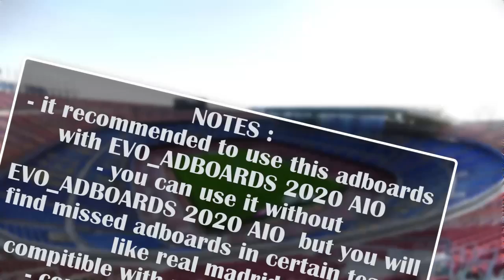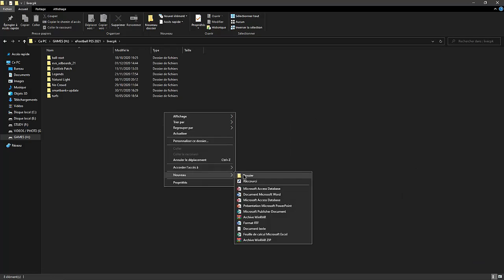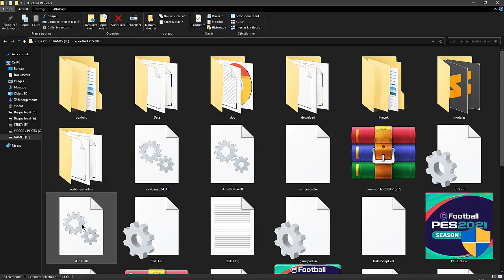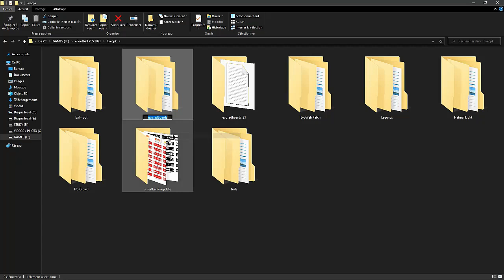PES 2021 / PES 2020 New Season Adboards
Pes 2020 and pes 2020 New season adboards by Gothlay and Chosefs

__________________downloads link ______________________